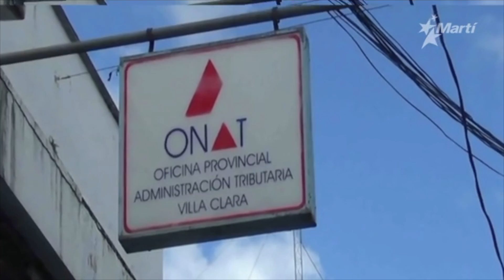70 cocheros desafían al partido provincial de Santa Clara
70 cocheros desafían al partido provincial de Santa Clara